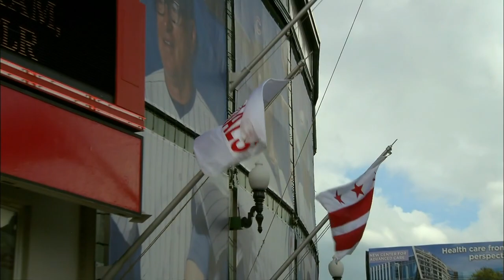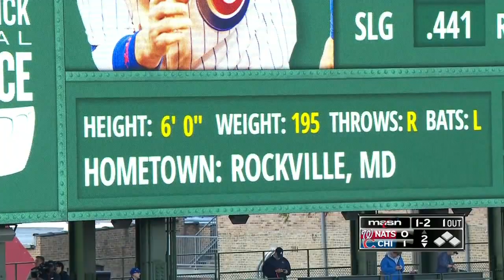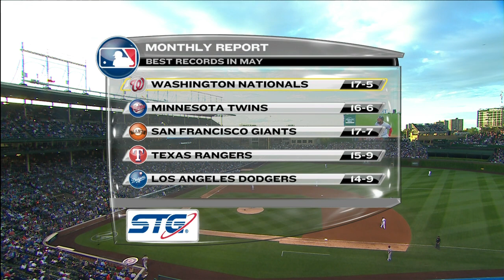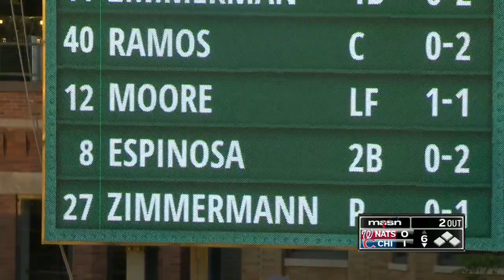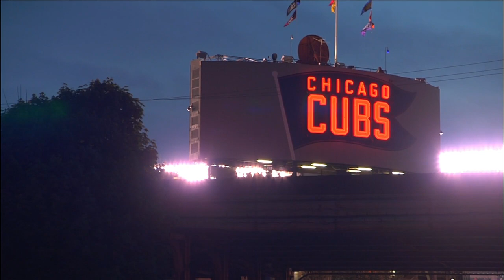WAS AT CHN - May 26, 2015